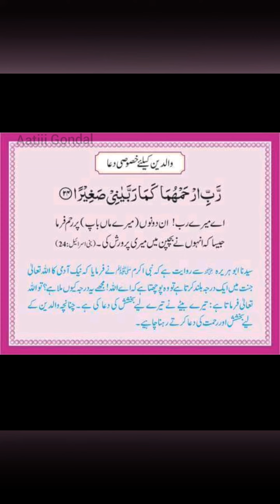Duaen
Mushkil ki asani or Gunaho ki tooba k lye Duaen